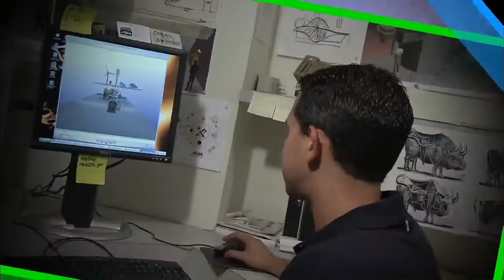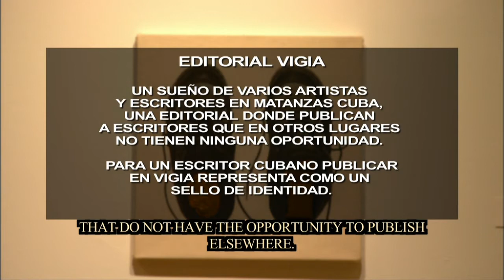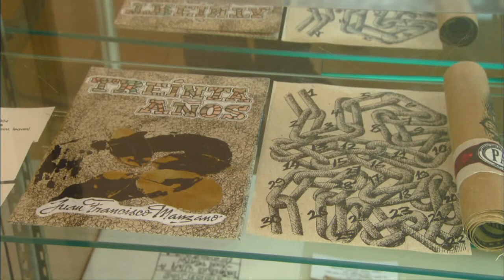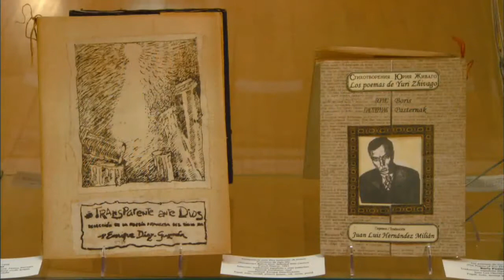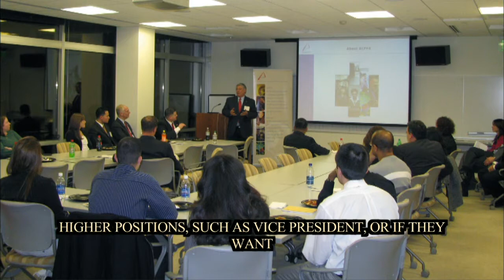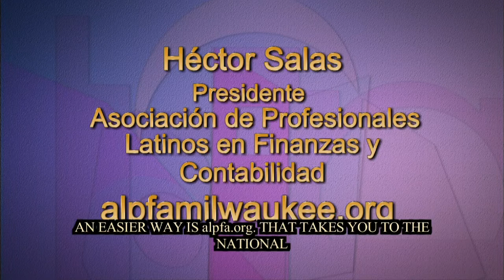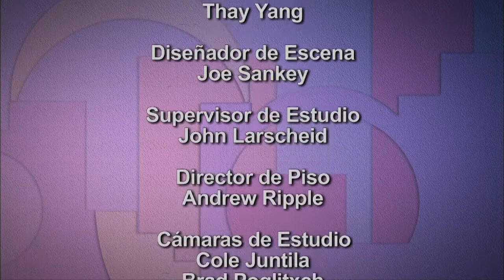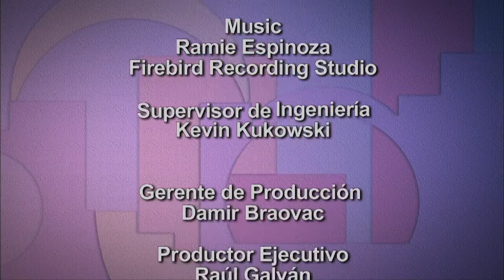¡Adelante! | Program | #1121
¡Adelante! highlights a Cuban art exhibit traveling throughout the U.S., creating bridges between both countries. Hector Salas from Latino Professionals in Finance and Accounting is interviewed. Marlene Castillo from Harris Banks talks about housing opportunities for low/middle income families. Host and Producer: Patricia Gomez.

ABOUT ¡ADELANTE!